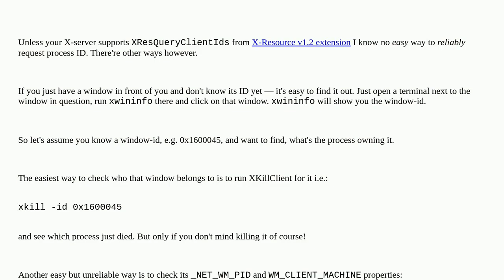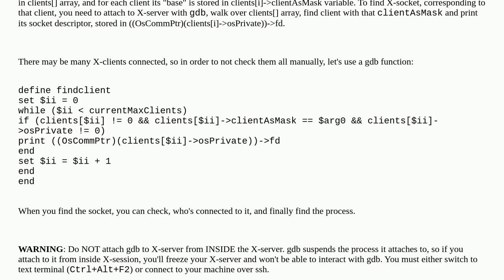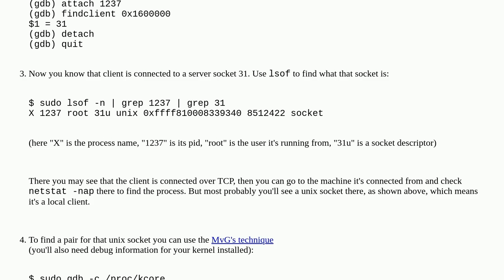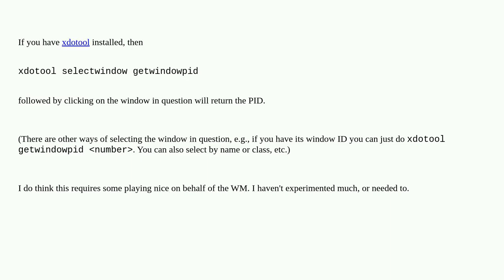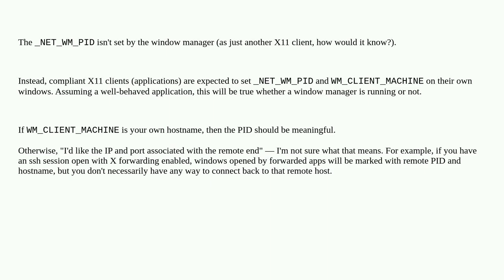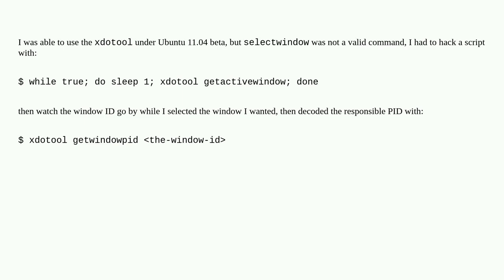Unix: What process created this X11 window?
What process created this X11 window?

A special thanks goes out to the community

  process x11